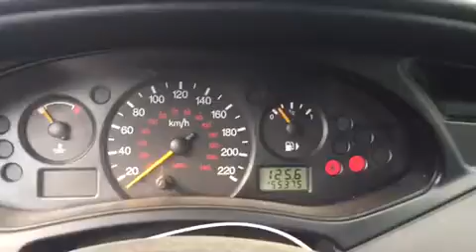K0129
2002 Ford Focus